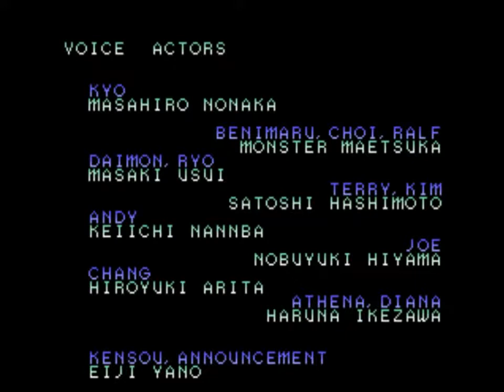[더 킹 오브 파이터즈 2002]유부녀의 위력(?) - 바넷사 vs 루갈 20191008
복싱 유부녀의 바넷사로 해봤는데 컨트롤이 어렵네요 ㅠㅠ